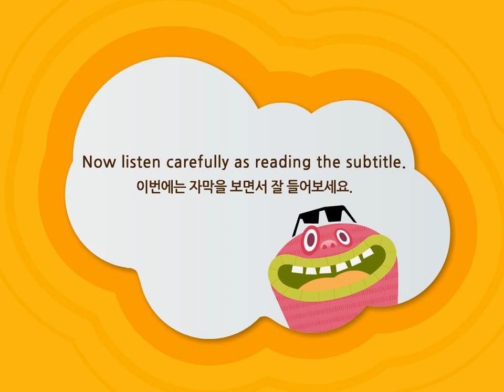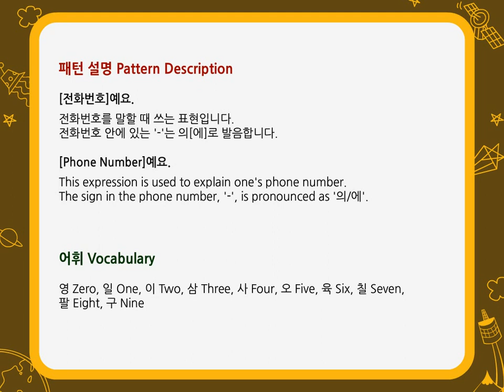Learn Korean Converation : PopPopping Korean #6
If you need more materials for learning Korean, please visit Nuri-Sejonghakdang
Nuri-Sejonghakdang, An Online Platform to Learn About Korean Language and Culture.